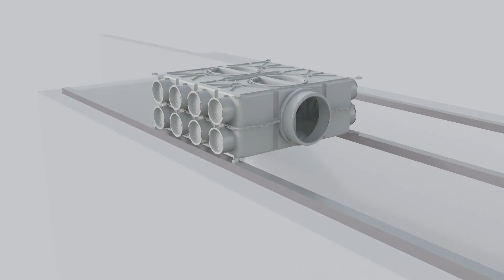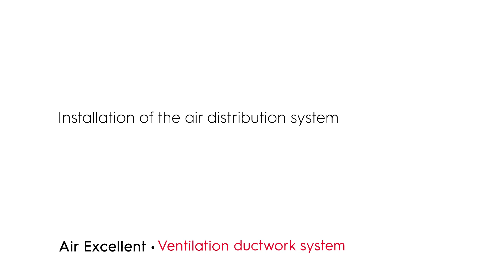Complete Air Excellent system installation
The Air Excellent air distribution system is ductwork designed to distribute air for central mechanical ventilation systems with heat recovery used to ventilate residential and small commercial buildings. The ventilation unit is connected to the distribution boxes using insulated mass flow ducts and silencers and the semi-rigid duct is rolled out to supply fresh air to the habitable rooms and extract stale, moist from the wet rooms.

Availability and configurations may differ per country.